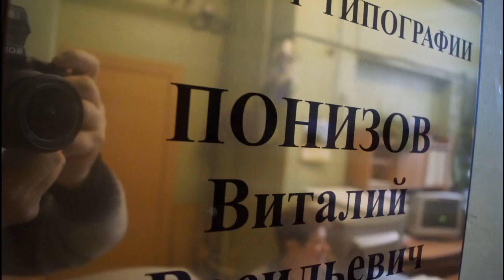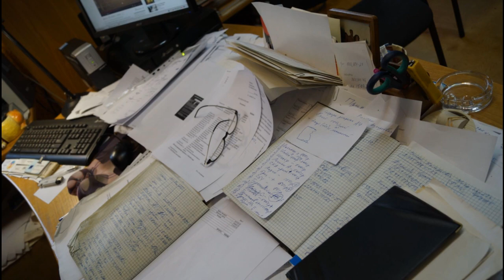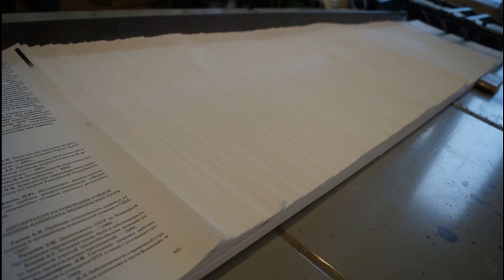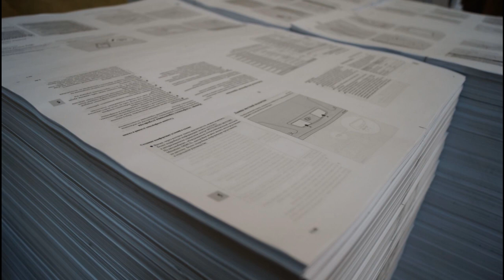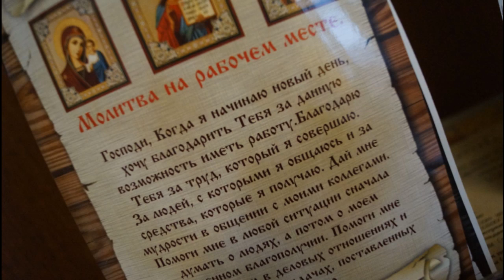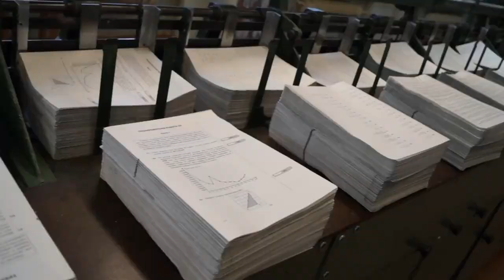ОАО "Щербинская типография". Москва. Полиграфия